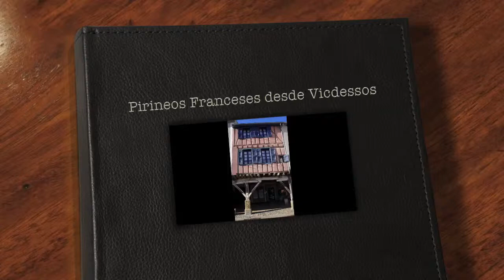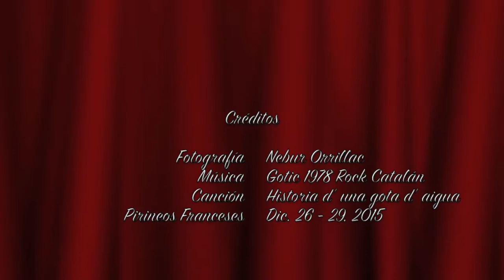Pirineos Franceses desde Vicdessos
Gran paseo por los Pirineos Franceses, desde una caminata en raquetas por las cumbres nevadas, pueblitos medievales, un gran castillo en el que habitó el célebre Enrique iV de Francia y Navarra, dólmenes y pinturas rupestres y todo a partir de una deliciosa chimenea en la casa de Videcssos de nuestros estupendos anfitriones Conxa e Ignasi, con quienes estamos muy agradecidos.